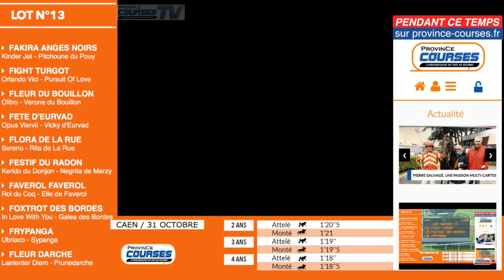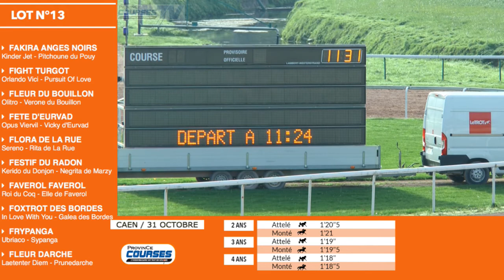Qualifications LOT 13 CAEN 31 10 2017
Arrivée Lot 13 :
Fete d'Eurvad - par Opus Viervil - ent : Ingrid Poupard - 1'19"5
Flora de La Rue - par Sereno - ent : Olivier Tirard - 1'19"8
Farceur Pierji - par Ready Cash - ent : Philippe Allaire - 1'19"9
Foxtrot des Bordes - par In Love With You - ent : Bertrand Lefevre - 1'20"0
Frypanga - par Ubriaco - ent : Hédi Le Bec - 1'20"1
Faverol Faverol - par Roi du Coq - ent : Sylvain Roger - 1'20"2